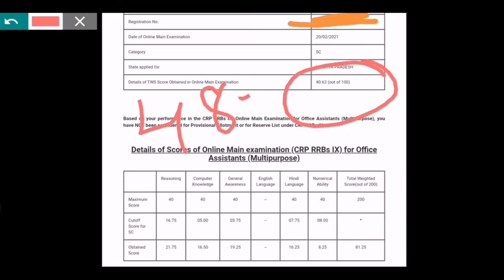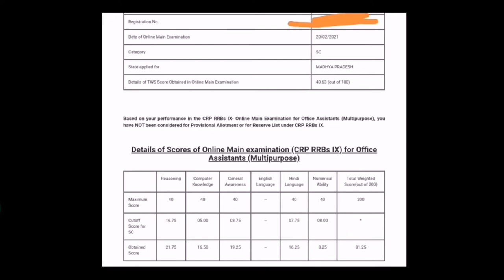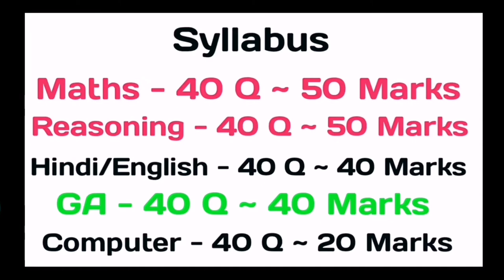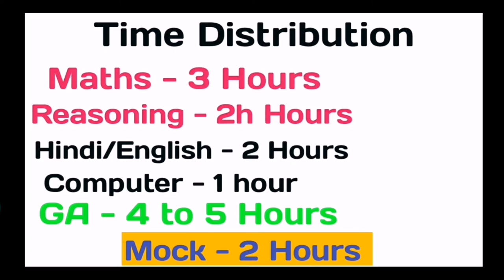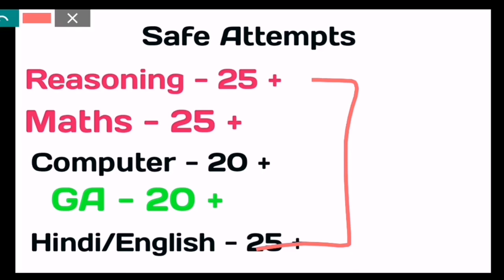RRB CLERK Mains Last 15 Days Strategy | ये कर लिया तो selection पक्का | score 130+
IBPS RRB clerk mains Admit card Out || How to download your Admit card || rrb clerk mains admit card

The Exam HELPER,The exam,Helper,Exam helper,Ibps rrb clerk 14aug 3rd